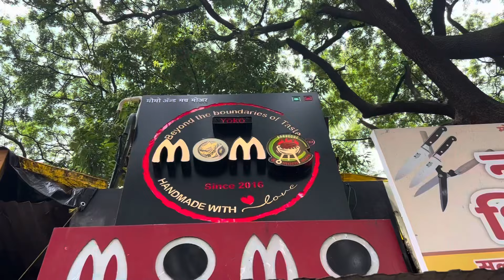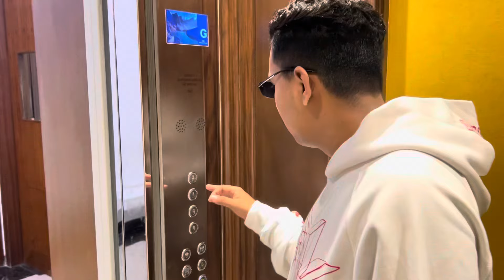Best Momos In Kolhapur | Foodiemh09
🫧 Foodiemh09 ⚡️